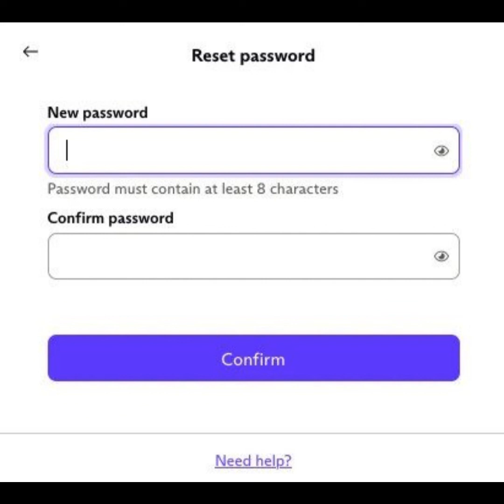How To Reset ProtonMail Password | Recover ProtonMail Forgotten Password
In this video I am going to guide you How To Reset ProtonMail Password.

0:00 - Intro
0:16 - How To Reset ProtonMail Password
0:52 - Outro

Hey EveryOne!